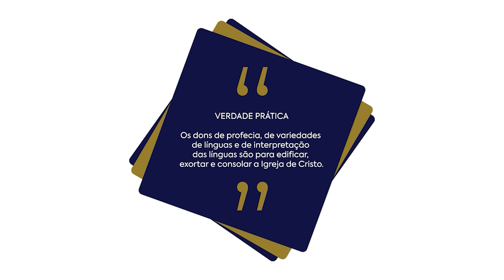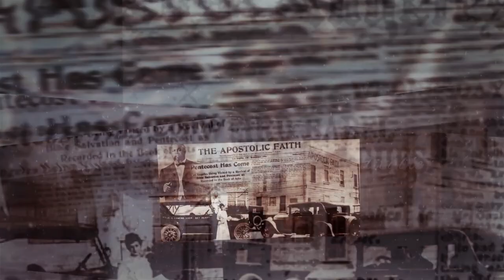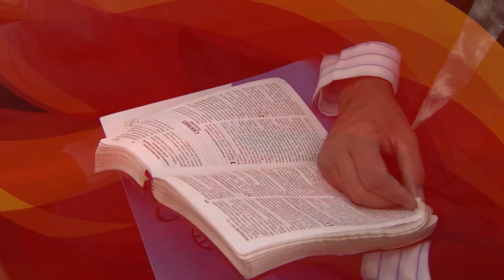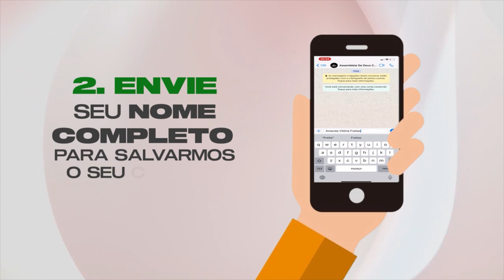Lição 5 - Dons de Elocução | LIÇÕES BÍBLICAS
Subsídios para preparação de sua aula de Escola Dominical da Lição 5 - Dons de Elocução.

No quadro Lições bíblicas de hoje, estudaremos com nossos professores a “Lição 5 - Dons de Elocução” (2º Trim./2021 - CPAD). Neste 2º trimestre estudaremos: Dons Espirituais e Ministeriais - Servindo a Deus e aos Homens com Poder Extraordinário. Comentário das lições será feito pelo Pastor: Elinaldo Renovato.